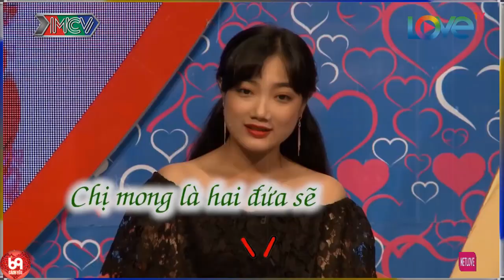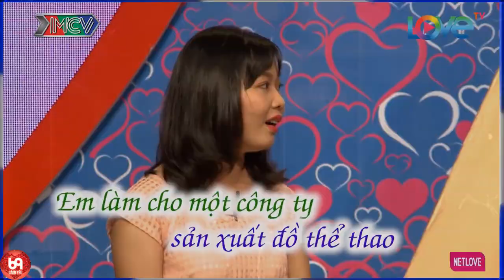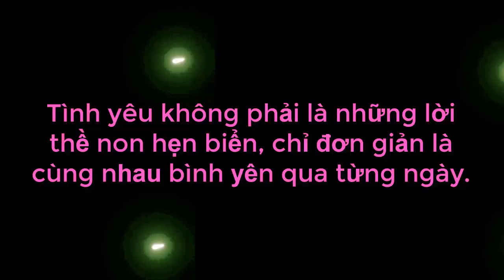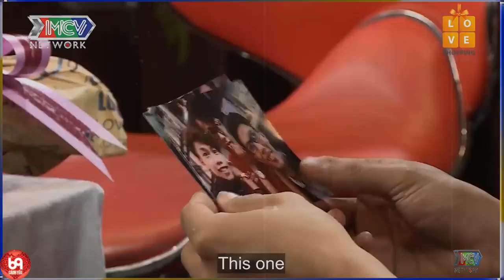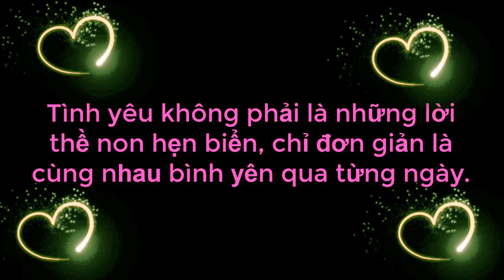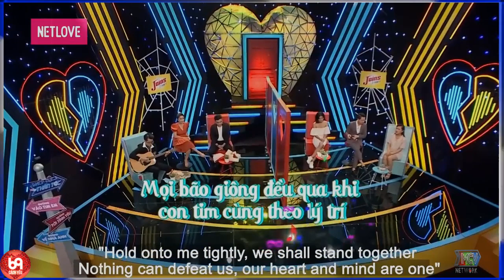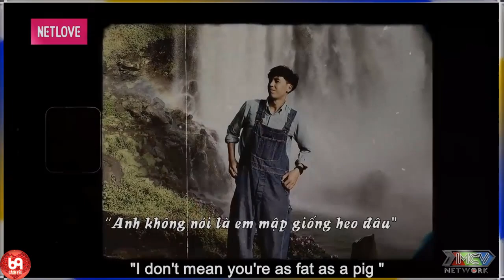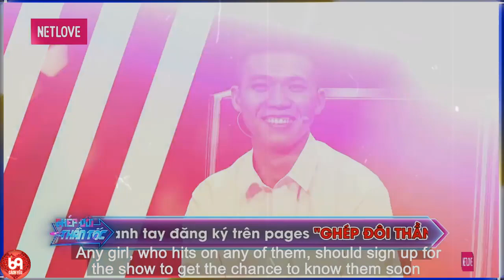Ông Mai Quyền Linh Cười Tít Mắt Khi Được Nàng Phóng Viên XINH Như Thiên Thần Khen CHUẨN MEN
Ông Mai Quyền Linh Cười Tít Mắt Khi Được Nàng Phóng Viên XINH Như Thiên Thần Khen CHUẨN MEN | 69 CÁCH YÊU
69 Cách Yêu là trang cập nhật những chương trình hẹn hò, ghép đôi, mai mối hot nhất hiện nay BẠN MUỐN HẸN HÒ, HẸN ĂN TRƯA, VỢ CHỒNG SON, YÊU LÀ CƯỚI, MAI MỐI CÙNG NGƯỜI LẠ